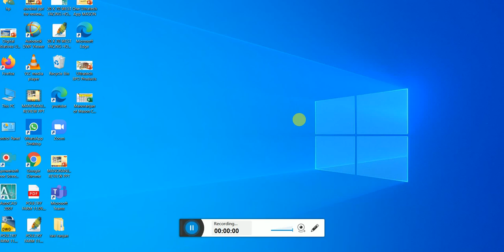72x26_Building_Design 72x26 Commercial Cum Residential House Plan | 72By26 Ghar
72x26 Commercial Cum Residential House Plan @CivilengineerManoranjankumar

Hello friends I am Er. Manoranjan Kumar

GEAR:-
MY PHONE
MY LAPTOP
My Computer Eyewear
My Alexa